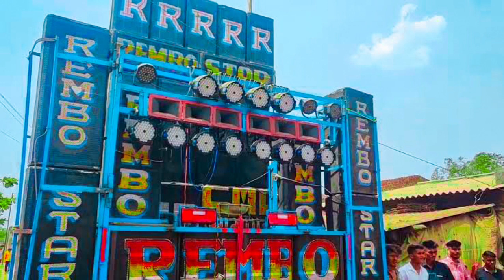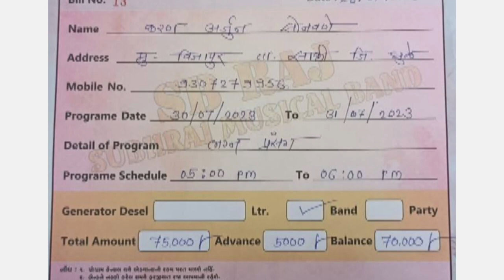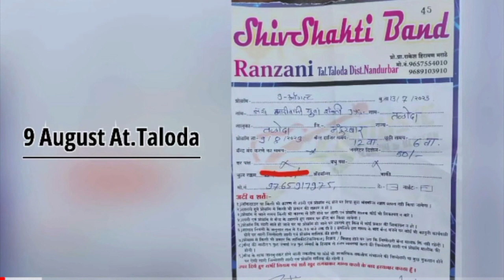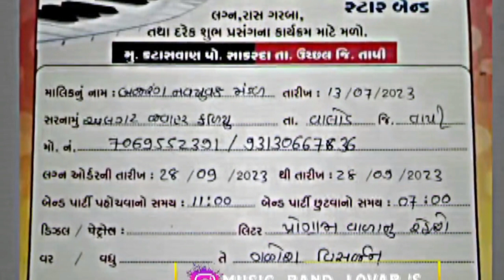SB Ka Sadi Ka Program • Ganesh Visarjan Program • Top 4 Band New Program √tiger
Shiv Sakti band last night program
Shiv Sakti band ghanikhut netrang
Shiv Sakti band narmada
Shiv Sakti band new look
Shiv Sakti band new update
Shiv Sakti band new Timli Song
Shiv Sakti band new rodali songs
Shiv Sakti band famous Timli Song
Shiv Sakti band new saunds
Shiv Sakti band new tampo
Shiv Sakti band new program information
Shiv Sakti band today program
Shiv Sakti band program list
Shiv Sakti band Takkar dragon Star
Shiv Sakti band Takkar Kohinoor star band
Shiv Sakti band Takkar shree Ram Band
Shiv Sakti band Takkar MJ STAR BAND
Shiv Sakti band Takkar mk star band
Shiv Sakti band Takkar devmogra band
Shiv Sakti band Takkar 2023
Shiv Sakti band Takkar KGF Star Band
Shiv Sakti band Takkar super Zankar Band
Shiv Sakti band Takkar r 1 Band
Shiv Sakti band Takkar jay bajarang band
Shiv Sakti band Takkar n Star band
Shiv Sakti band Takkar shiv Sakti Band
Shiv Sakti band Takkar vijay star band
Shiv Sakti band Takkar star band
Shiv Sakti band Takkar shiv Lehri Band
Shiv Sakti band Takkar shiv star band
Shiv Sakti band Takkar linking park band
Shiv Sakti band Takkar a 1 Surmaster band
Shiv Sakti band Takkar joker music band
Shiv Sakti band Takkar welcome band
Shiv Sakti band Takkar Dhoom star band
Shiv Sakti band Takkar rajhansh band
Shiv Sakti band Takkar yaha mogi band
Shiv Sakti band Takkar prakruti band
Shiv Sakti band Takkar dumraj band
Shiv Sakti band vyara program information
Shiv Sakti band songhdh program
Shiv Sakti band band Gujarat most popular
Shiv Sakti band new program list
Shubhraj Musical band Takkar star band
Shubhraj Musical band Takkar shiv Lehri Band
Shubhraj Musical band Takkar shiv star band
Shubhraj Musical band Takkar linking park band
Shubhraj Musical band Takkar a 1 Surmaster band
Shubhraj Musical band Takkar joker music band
Shubhraj Musical band Takkar welcome band
Shubhraj Musical band Takkar Dhoom star band
Shubhraj Musical band Takkar rajhansh band
Shubhraj Musical band Takkar yaha mogi band
Shubhraj Musical band Takkar prakruti band
Shubhraj Musical band Takkar dumraj band
Shubhraj Musical band vyara program information
Shubhraj Musical band songhdh program
Shubhraj Musical band band Gujarat most popular
Shubhraj Musical band new program list
Shubhraj Musical band taloda
Shubhraj Musical band kukarmunda
Shubhraj Musical band pimpripada
Shubhraj Musical band raygadh
Shubhraj Musical band navsari
Shubhraj Musical band Ankleshwar
Shubhraj Musical band valpor
Shubhraj Musical band YouTube video
Shubhraj Musical band Dediyapada
Shubhraj Musical band MH
Shubhraj Musical band GJ
Shubhraj Musical band garba dance
Shubhraj Musical band keyboard master
Rembo star band today program
Rembo star band program list
Rembo star band Takkar dragon Star
Rembo star band Takkar Kohinoor star band
Rembo star band Takkar shree Ram Band
Rembo star band Takkar MJ STAR BAND
Rembo star band Takkar mk star band
Rembo star band Takkar devmogra band
Rembo star band Takkar 2023
Rembo star band Takkar KGF Star Band
Rembo star band Takkar super Zankar Band
Rembo star band Takkar r 1 Band
Rembo star band Takkar jay bajarang band
Rembo star band Takkar n Star band
Rembo star band Takkar shiv Sakti Band
Rembo star band Takkar vijay star band
Rembo star band Takkar star band
Rembo star band Takkar shiv Lehri Band
Rembo star band Takkar shiv star band
Rembo star band Takkar linking park band
Rembo star band Takkar a 1 Surmaster band
Rembo star band Takkar joker music band
Rembo star band Takkar welcome band
Rembo star band Takkar Dhoom star band
Rembo star band Takkar rajhansh band
Rembo star band Takkar yaha mogi band
Rembo star band Takkar prakruti band
Rembo star band Takkar dumraj band
Rembo star band vyara program information
Rembo star band songhdh program information
Rembo star band band Gujarat most popular
Rembo star band new program list
Rembo star band thingri player
Rembo star band new update
Rembo star band Rajpipla
Rembo star band Rajpardi
Rembo star band sankheda
Rembo star band chota udepur
Rembo star band Umarpada
Rembo star band surat
Rembo star band mandal
Rembo star band mandvi
GANESH BAND KHOTARAMPURA
GOLDEN STAR BAND SAMARPADA
SPIDER MUSIC ZARPAN
KRISHNA STAR BAND KATASHVAN
R 1 BAND KARANJVE
RAJ HANSH BAND BORDA
INDIAN STAR BAND MANEKPUR
NASEEB BAND JUNI BAVLI
DHOOM STAR BAND SHIRWADE
M J STAR BAND ALMAVADI
WELCOME BAND KHERVADA
SHIV SUPER STAR BAND AAMKHUTI
NEW RAMBO STAR BAND RATANIYA
STAR MASTER BAND GOVLAN
PRAKRUTI BAND DUMKHAL
DUMRAJ BAND DUMKHAL
JAY AMBE BAND PIPRIPADA
VIVEK RAJ BAND JAMDA
SHIV STAT BAND PATIBEDKI
OM SHREE SAI BAND BILGAVAN
YAHA MOGI BAND GADAT
YAHA MOGI BAND CHICHPADA
M S MUSICAL GROUP VARJAKHAN
SHREE RAM BAND BHODVAD
DRAGON BAND VAHEVAL
MORYA STAT BAND TULAJA
PAYAL BAND MOHIDA
DRAGON STAR BAND KEVDI
MUSIC STAR BAND SULE
SHIVAM STAR BAND LAKADYA HANUMAN
SHIVAM STAR BAND CHULI
YAHA MOGI BAND CHITVARE
KANCHANA STAR BAND  GADAT
MAHAKALI BAND CHANDOD
J S BAND VADSATRA